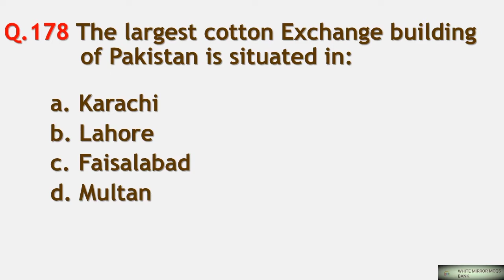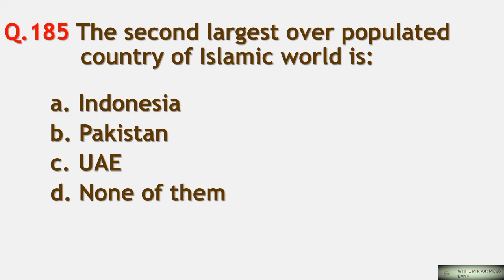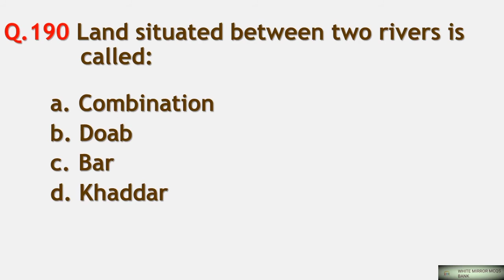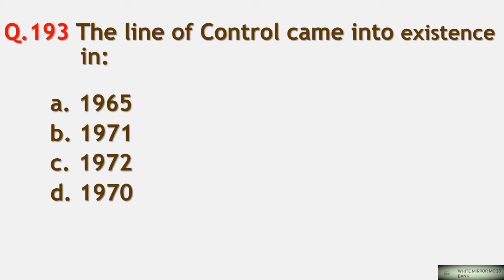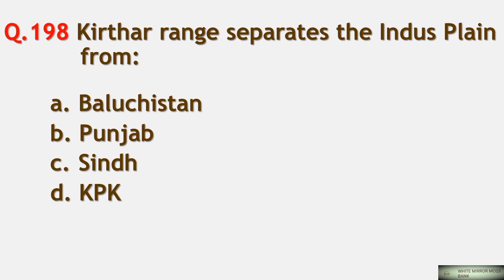Pak Study Mcqs Part 8 | Basic Pak Study Mcqs | NTS, FPSC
Asalam-o-Alykom Viewers:
You Will be great and Healthy:

In this video we collect only Twenty Five (25) Mcqs related to Pakistan Study. These Mcqs are very Important, Basic and Repeated in every Exam. So stay with us for more videos on this Topic.

LINKS

Basic Pak Study Mcqs,
Important Pak Study Mcqs,
Repeated Pak Study Mcqs,
pack study mcqs in Urdu,
pak studies mcqs pdf,
pak studies mcqs ppsc,
most repeated pak studies mcqs,
pak studies mcqs in urdu,
pak studies pdf,

pak study mcqs with answers 10 class,
pak study mcqs fpsc,
pak studies mcqs in urdu part 1,
Important Mcqs Pak Study,
Repeated Mcqs Pak Study,